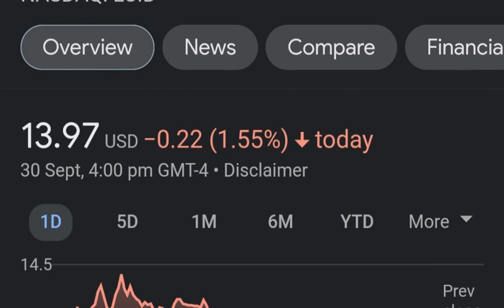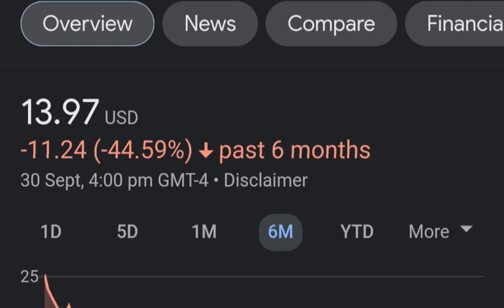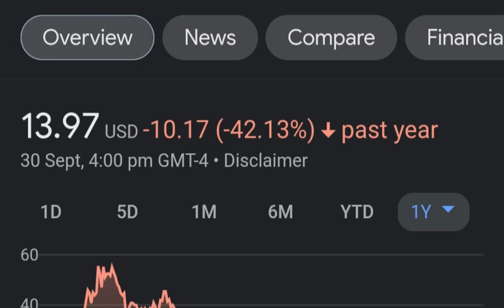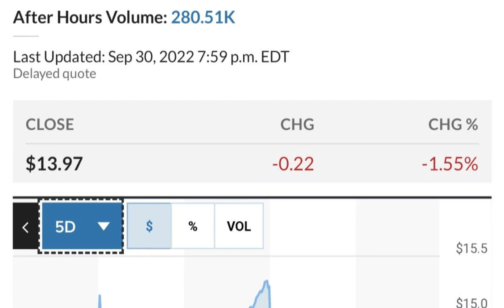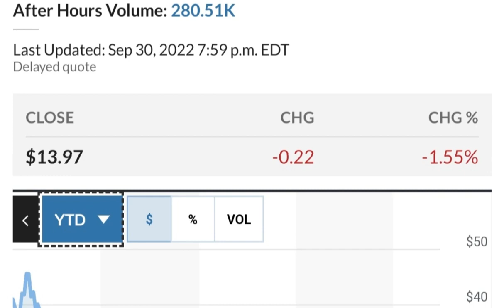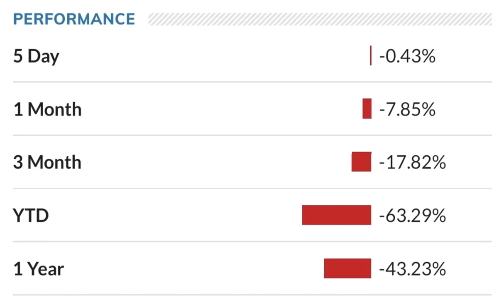LCID Stock Lucid Motors Price Predictions Analysis AND This Changes Everything!